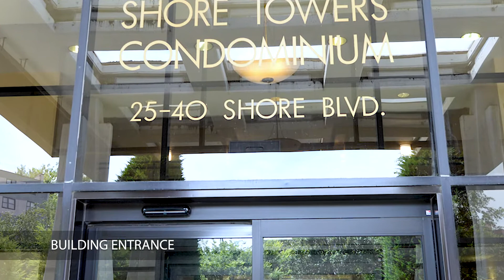25-40 Shore Blvd. Shore Tower, Apt. 9M - Astoria, New York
9/1/2020 Move in
Breath taking views in full service Condo, hard wood floor ,stainless steel appliances .
full of closets.
No Pets